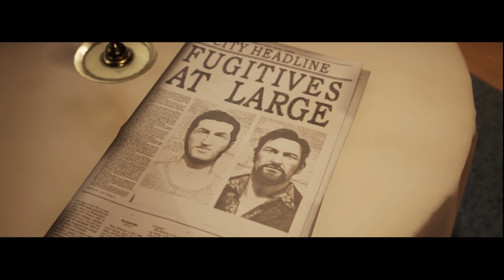Let's Play - A WAY OUT #010 Auftragsmörder [LP mit MariposaMing]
MEIN EQUIPMENT

Mein Mikro
Mein Licht
Meine Cam
Meine Tastatur
Mein USB Hub
Mein Stream Deck